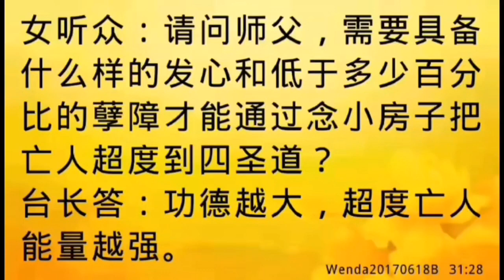师父解答：功德越大越有能量超度亡人